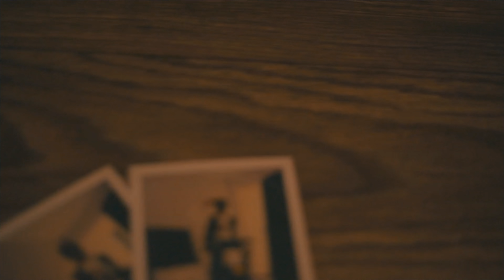Based Savage & SlimeSito - Spark (Official Music Video)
Shot by Halfpast